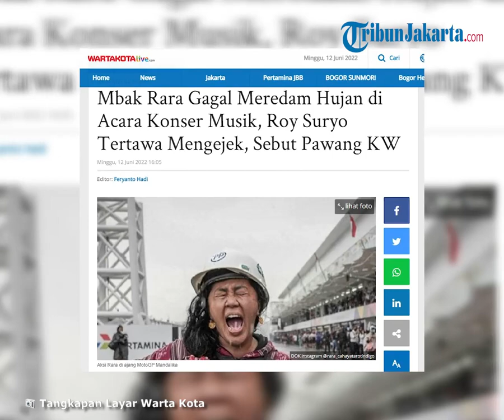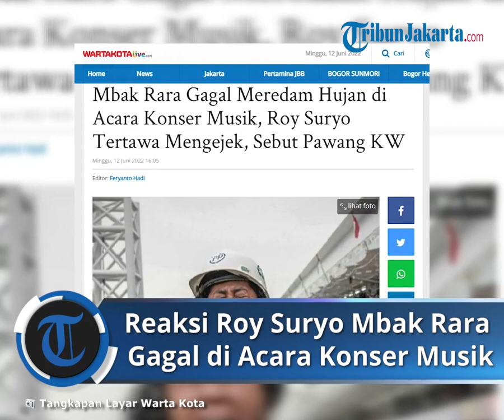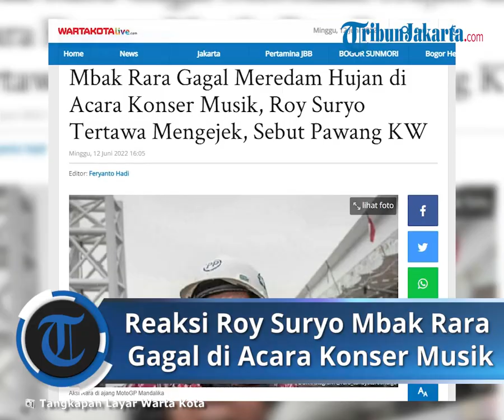Reaksi Roy Suryo, Mbak Rara Gagal Meredam Hujan di Acara Konser Musik, Sebut Pawang KW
TRIBUN-VIDEO.COM - Rara Istiati Wulandari alias Mbak Rara kini kembali menjadi perhatian publik.

Berawal dari munculnya sebuah video aksi pawang hujan Mbak Rara yang dianggap gagal mencegah turunnya hujan di sebuah acara konser musik.